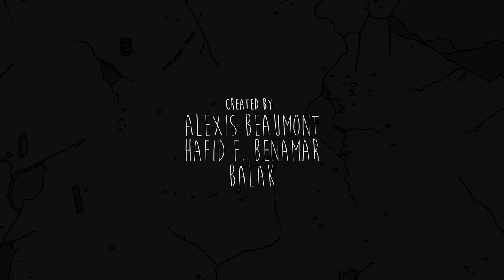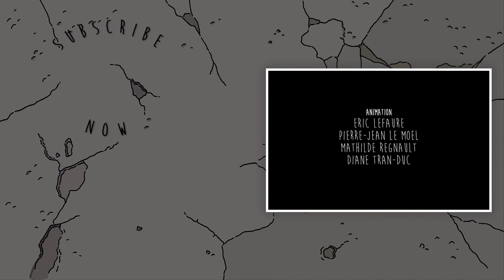VERMIN: Season 1 Episode 8 [FULL]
Mantos, a young praying mantis, heads to the city to become a policeman.
Determined to prove himself, he'll have to team up with Gomez, an alcoholic dung fly that will do everything to make his life a nightmare. Between booze, drugs, thugs, sex clubs and mad coworkers, he finds out the hard way that even insects have weird vices.

Created by :
Alexis Beaumont
Hafid F. Benamar
Balak

Produced by :
David Alric

Directed by:
Alexis Beaumont

Starring :
Casey
Julien Crampon
Gael Mectoob
Brice Chevillard
Monsieur Poulpe
Guillaume Darnault
Hafid F. Benamar
Jeanne Chartier
Cecile Laforest
Karim Tougui
Medi Sadoun

Based on an original idea by :
Alexis Beaumont & Remi Godin
Written by :
Alexis Beaumont
Hafid F. Benamar
Balak

Original soundtrack by :
Denis Vautrin

Backgrounds graphic bible :
Thomas Greffard
Alexis Beaumont
Yoann Hervo

Executive Producer :
David Alric

Production Manager :
Barbara Vignes

Production assistant :
Alric Decroux

Trainee :
Sebastien Russo
Celine Allio

Storyboard artists :
Anthony Ferre
Chloe Nicolay
Martin Touze

Colorscript :
Alexis Liddell

Logo Designer :
Thomas Greffard

Opening credits animation :
Paul Nivet

Layout backgrounds lead artist :
Thomas Greffard

Layout Backgrounds artist :
Theo Frerre
Eliott Gamerdinger
Yeseul Kim
Victorin Ripert

Layout background painters :
Fabio Besse
Solene Chevaleyre
Marie-Helene Letullier
Clement Thoby
Trainee :
Mathilde Cere

Layout posing artist lead :
Julien Daubas

Layout posing artist :
Clement Desnos
Clement Kubicek
Arthur Peltzer
Paul Nivet
Vincent Verniers

Lead Animation :
Gaspard Sumeire

Animation :
Charlotte Baker
Sarah Khalaf
Vivianne Karpp
Clement Kubicek

Animation :
Eric Lefaure
Pierre-Jean Le Moel
Mathilde Regnault
Diane Tran-Duc
Animation Trainee :
Celia Campos
Basile Cortale
Mandimby Lebon
Michelle Ong
Valentine Zhang

FX Animation :
Clement Desnos
Sebastien Iglesias
Eric Lefaure

Compositing lead artist :
Philippe Valette

Compositing Artist :
Gregoire Peyrot

Opening Credits Music :
“Daze of Futur / Past Mix”
Matt FX

Font Designer :
Denise Bentulan

Recording engineer, Sound editor & Sound Mixer :
Valery Pellegrini
Adrien Hurtebize
Benjamin Falsimagne
Anais Khout
Nicolas Wilhelm

Music Supervisor :
Explosante Fixe
Elise Luguern & Lucile Egal

Recording Studio :
Studio Belleville
Studio Ferber
Zynco Studio

Music Titles :
“Action Hero”
Joseph Michael O’brien
KPM Music
(Montmorency Music Agency)

“Age of Heroes”
Jody Karl Jenkins
KPM Music
(Montmorency Music Agency)

Executive creative blackpills team :
Arthur Delabays & Eytan Saada

Thanks to :
Patrick Holzman
Daniel Marhely
The whole Blackpills team
Brice Chevillard
Nicolas Athane
Herve Dupont
Arthur Moncla
Guillaume Cassuto
Emmanuel Klotz
Albert Pereira-Lazzaro
Renaud Gagnon
Guillaume Rembotte